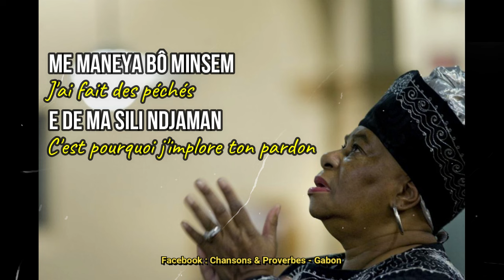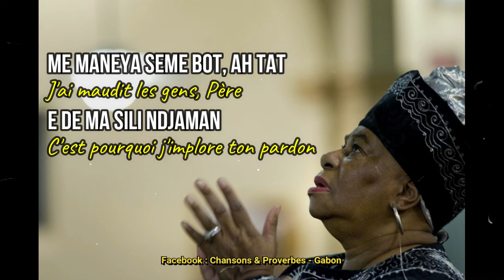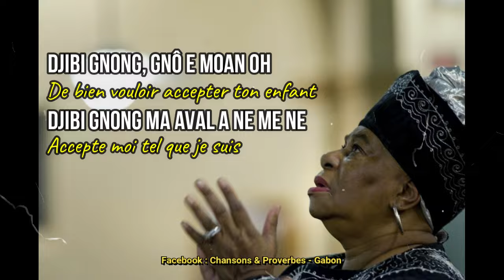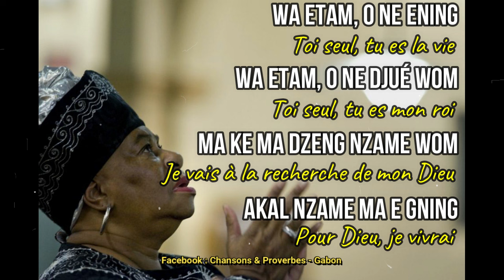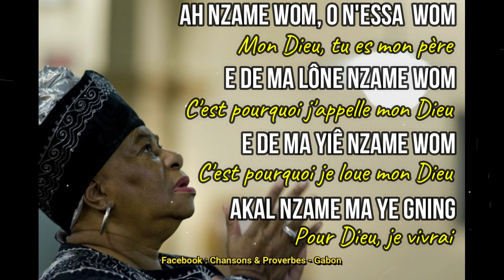Ah Tat Nzame - Ma ye gnong | Les sons de l'Arche | Paroles en Fang Traduction en Français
Ah Tat Ma lé ma zou be wa eh Djibi gnong ma aval a ne me ne
Nzame ma e gnong...Ma ye gnong Nzame a nlem ete

Paroles en FANG - Traduction en Français !

Cette chanson de la chorale gabonaise 'Les sons de l'Arche' parle de repentance et la foi en Dieu et Dieu seul !